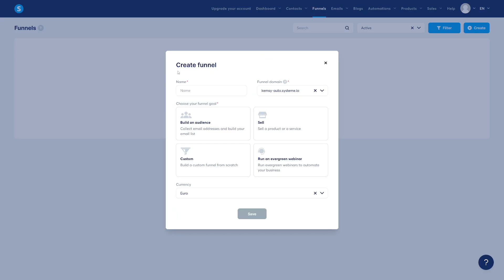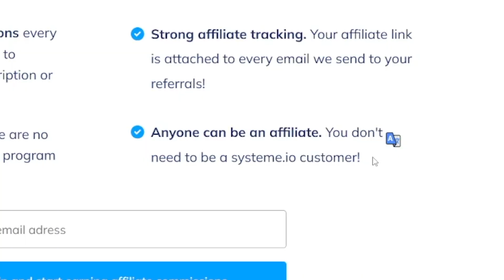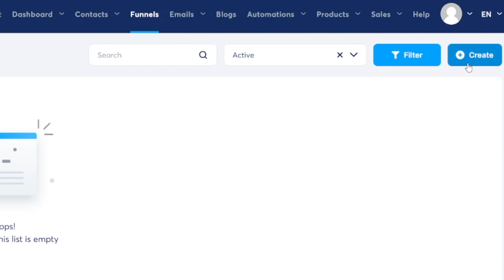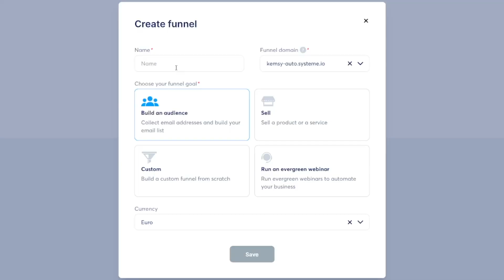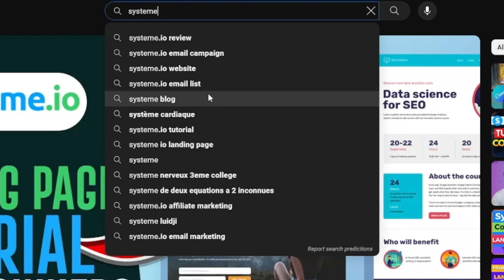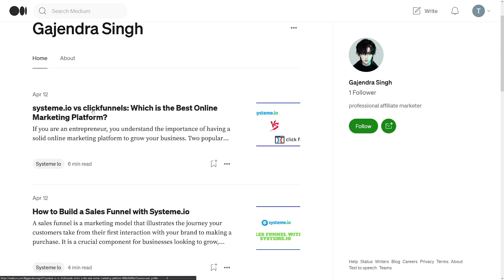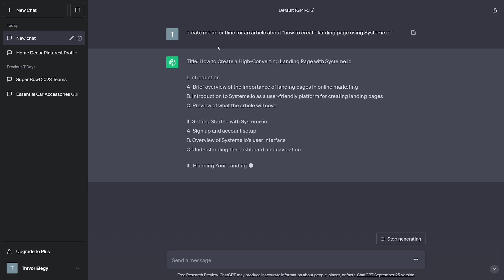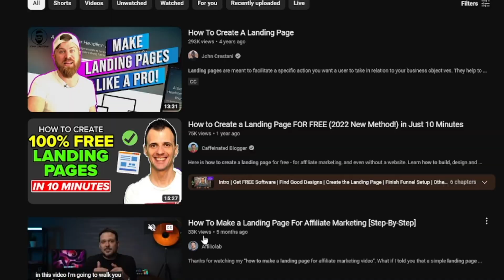Systeme.io Affiliate Marketing Tutorial For Beginners (Step by Step Guide)